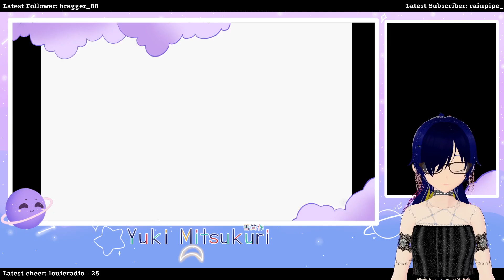Super Mario Advance Stream 3-10-23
Playing Super Mario Advance on Mario Day